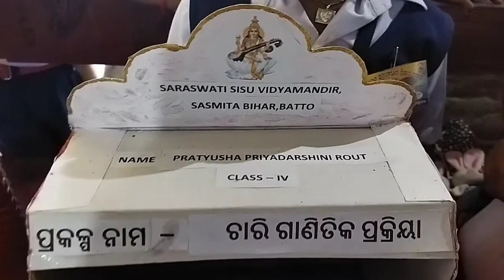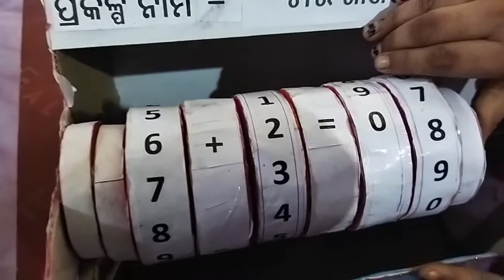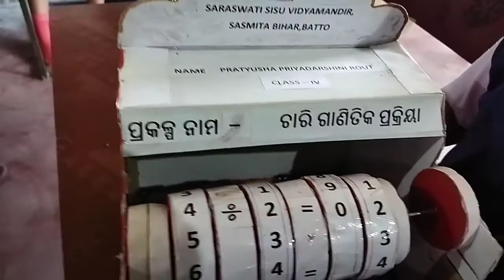Project on 4 Mathematical Operation।।MATHEMATICS PROJECT ।। Best Math Project Ever For learning।।